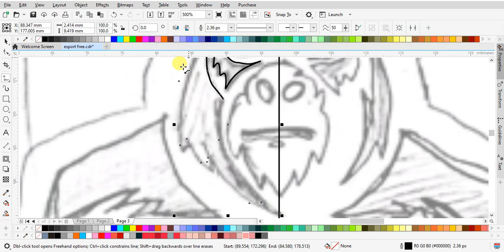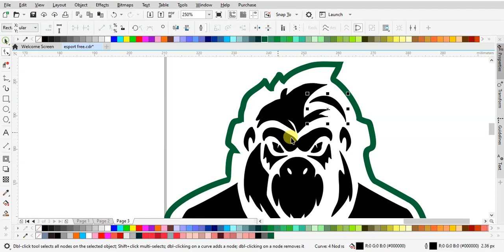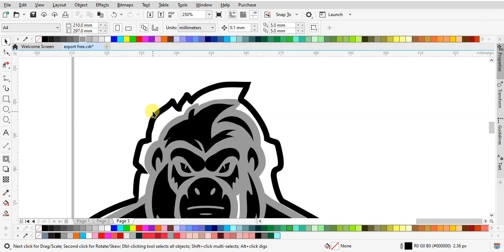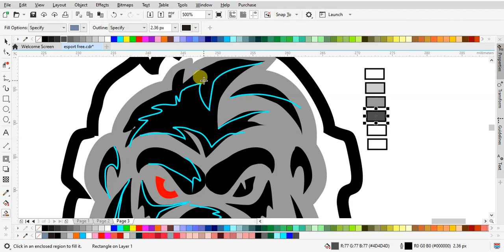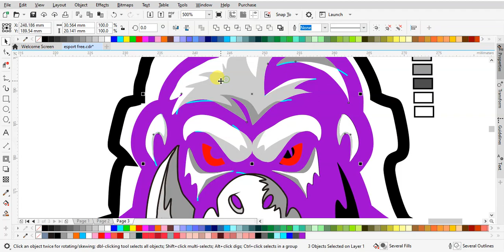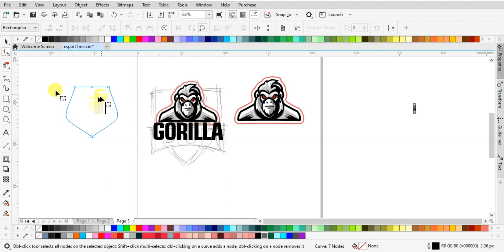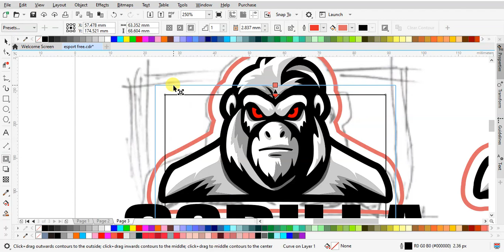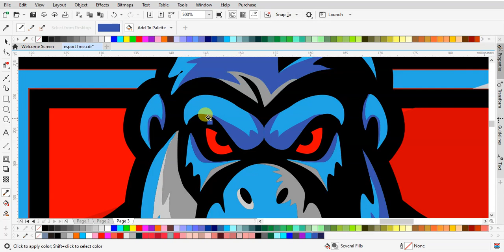Speed Art Logo Esport Gambar Gorilla - Tutorial Cepat Tanpa Suara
Selamat datang di tutorial cepat kami! Di dalam video ini, kami akan menunjukkan proses pembuatan logo esport dengan tema gorila menggunakan teknik speed art. Meskipun tanpa suara, langkah-langkahnya akan dijelaskan secara visual agar Anda dapat mengikuti dengan mudah.

Dalam tutorial ini, kami akan membimbing Anda melalui setiap tahap pembuatan logo dengan kecepatan tinggi, sehingga Anda dapat dengan cepat menghasilkan desain yang keren dan menarik. Jangan khawatir jika Anda tidak memiliki pengalaman sebelumnya, karena langkah-langkahnya dirancang untuk semua tingkat keahlian.

Tentu saja, jangan lupa untuk memeriksa hasil akhirnya, karena logo esport gorila yang kami buat akan memberi kesan kuat dan menonjol. Silakan tinggalkan komentar untuk berbagi pendapat Anda atau jika Anda memiliki pertanyaan terkait desain ini.